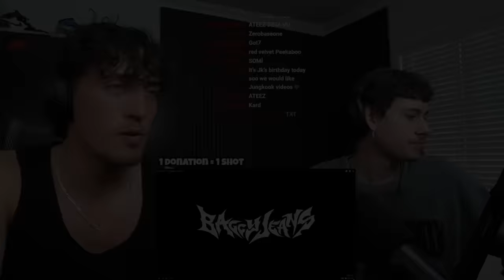South Africans React To NCT U 엔시티 유 'Baggy Jeans' MV !!!